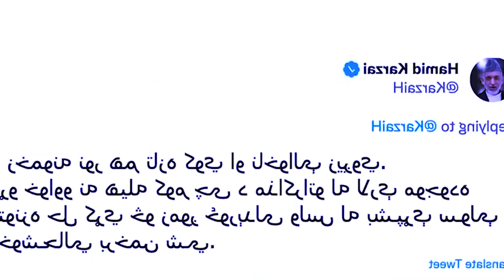ot ka tali-ban ia ka light, ka phone, pynduh dawai ha panj-shir